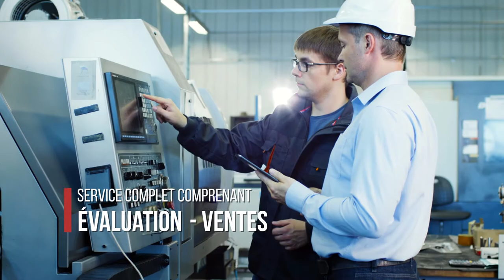SURPLEX – Des machines d'occasion pour votre succès !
Vous voulez adapter, déplacer ou étoffer votre production, et monnayer vos machines d'occasion ? Surplex est le numéro un du marché européen de machines à bois et à métaux d'occasion, et offre solutions d'achat et de commercialisation adaptées à vos besoins. La combinaison d'une plateforme internet solide, une unité d'évaluation propre et des services garantissent offres et bénéfices très hauts.